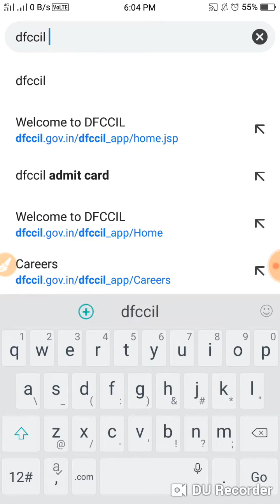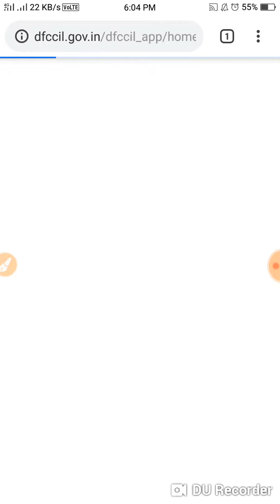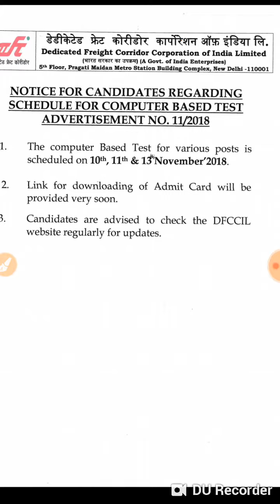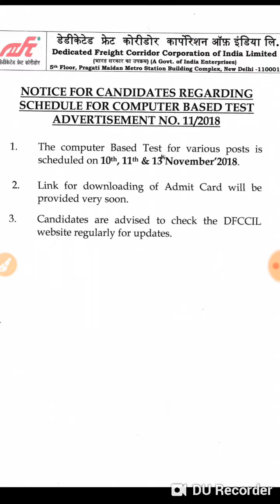DFCCIL EXAM DATE ANNOUNCED 2018 PLZ CHECK DETAILS!!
In this video you will get details about DFCCIL EXAM DATE 2018

To get details from website check DFCCIL Official website.